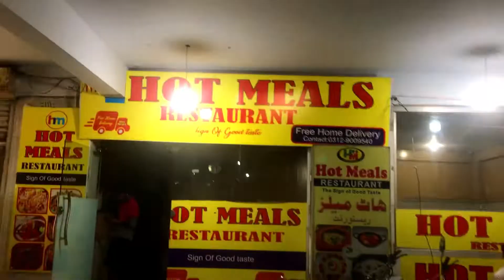Back To University | COMSATS Abbottabad | Vlog 15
یونیورسٹی کا ایک مختصر دورہ ♥️